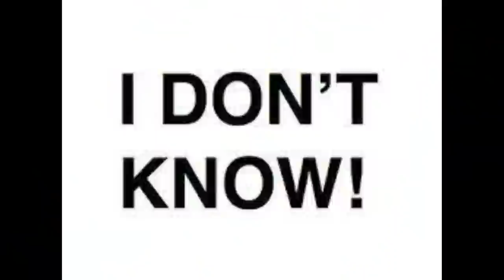The Losers (2010) Film Explained in Hindi/Urdu | Losers Story Summarized हिन्दी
The Losers (2010) Action movie explained in Hindi Urdu. The American Action Thriller film “Losers: Special Forces Unit” story summarized with a full ending in हिन्दी explanation. The plot revolves around vengeance and double cross. When four soldiers from the Army's elite Special Forces are conducting a search and destroy mission. His seniors betray him there, and they are declared dead. Now, all of these people must work together to find the traitor, with the help of a mysterious woman led by a team leader named Clay who reveals a lethal plan. Because if this is not stopped, a high-tech global war could break out. You do not issue orders to these Loosers. Simply turn them loose. Every member of the team has some skill, such as using heavy weapons or being a good operation controller. It is full thriller movie explained in Hindi. Even today movie storyline is worth watching.

Credits:

Images and footage Source: Warner Bros. Pictures and Dark Castle Entertainment
Director: Sylvain White
Screenplay or written by: James Vanderbilt and Peter Berg